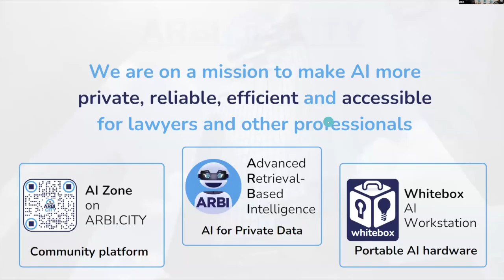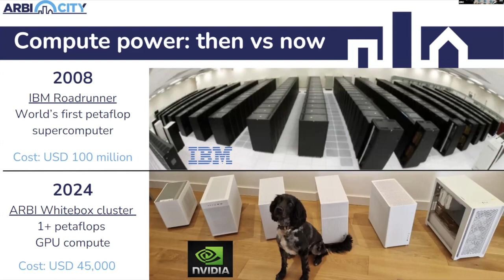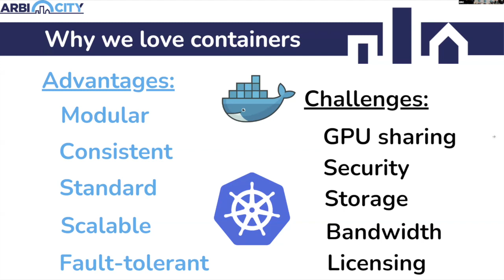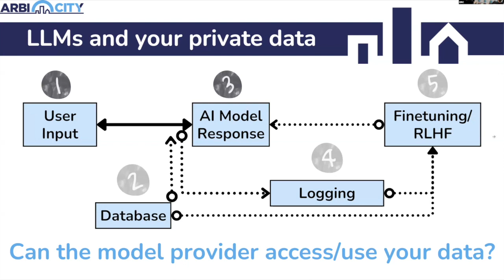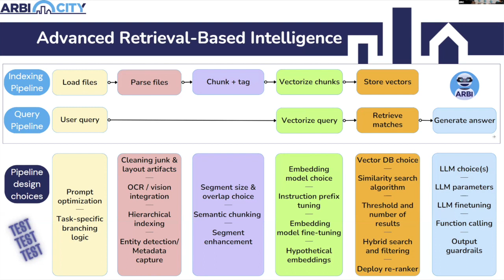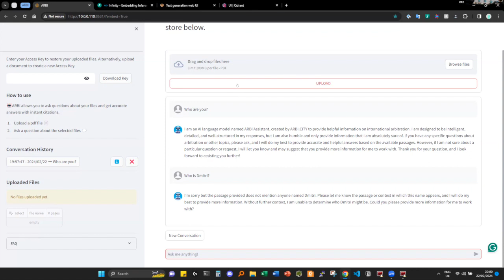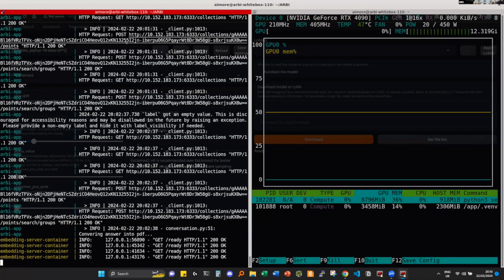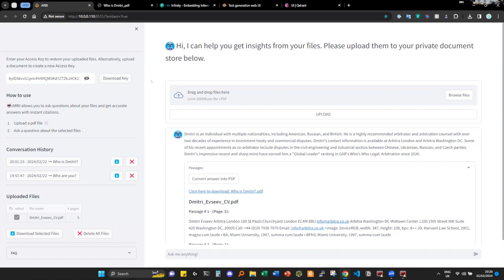ARBI.CITYxAICAMP: Self-hosting, Open-source and AI: Harness the Power of the Hive - Dmitri Evseev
ARBI.CITY Director Dmitri Evseev's presentation focuses on integrating self-hosting, open-source principles, and AI technology's collective powers, offering confidentiality, compliance, and customizability. ARBI.CITY is on a mission to make AI more private, reliable, efficient, and accessible for lawyers and other professionals. We see AI as a tool for empowerment rather than mere productivity enhancement.
ARBI.CITYxAICAMP, London, February 2024

Shortcuts:
00:00 Introduction and Background
01:50 ARBI.CITY's Mission and Products
03:20 The Power of AI and Personal Experiences
06:10 The Components Behind AI: Hardware, Software, and Models
10:56 ARBI White Box
15:40 Open Source Software and Linux
21:28 Containers and Kubernetes
24:50 Advantages of Open Source for Customers and Companies
27:30 Open Source and Large Language Models
31:17 Self-Hosting AI and Its Advantages
34:10 Privacy and Data Handling in AI
37:20 The White Box as a Solution Between Server and Edge
39:09 White Box Performance and Use Cases
41:02 LLM Uses and Reliability Issues
44:00 ARBI.CITY's Approach to AI
46:30 Collaboration and Community Engagement
48:00 Q&A
58:00 ARBI Demo